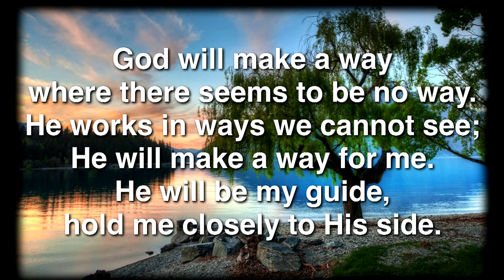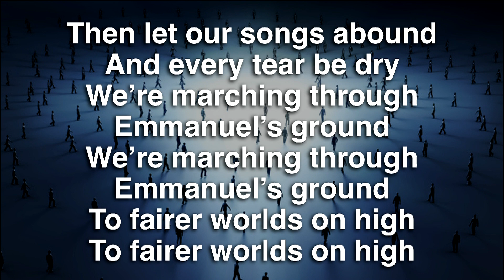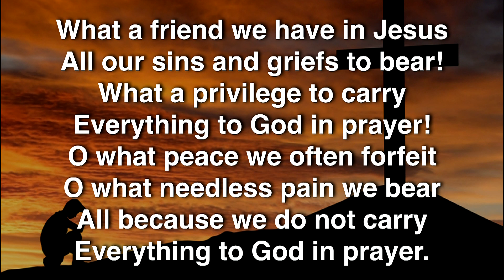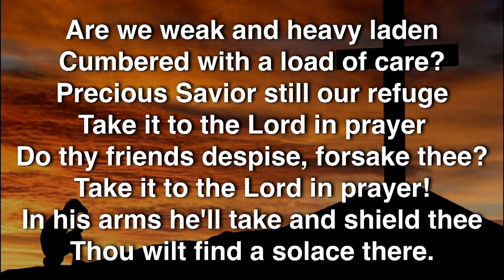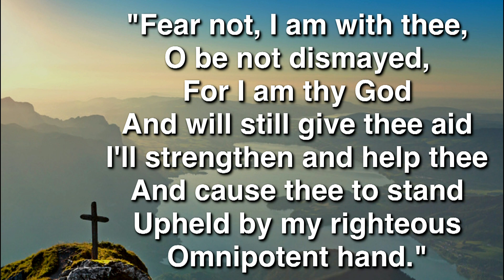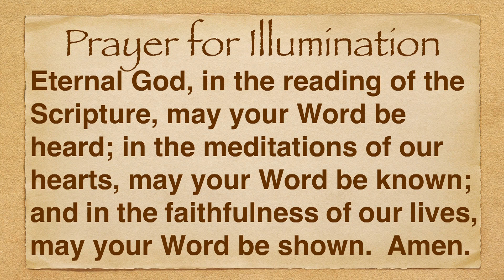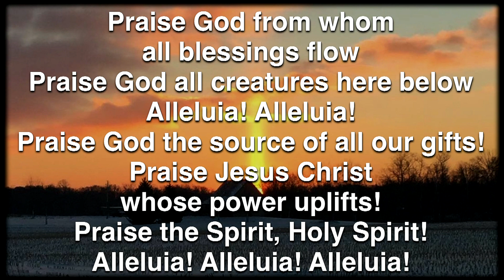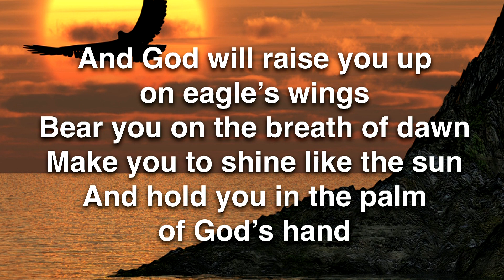"Who's Laughing Now" Feb 13, 2022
20:25 – Scripture reading
22:40 – sermon